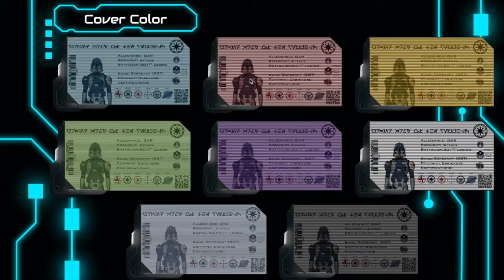ID creator example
A recreation of what the CWRP ID suggestion could look like